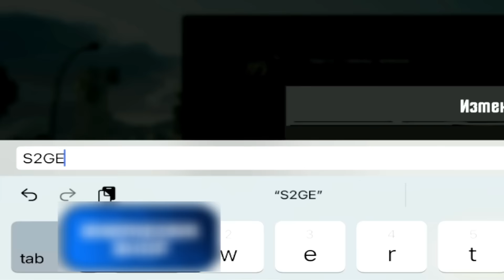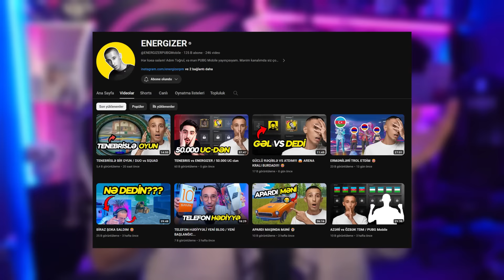ÜNLÜ AZERBAYCANLI YOUTUBER'I S2G'YE TRANSFER ETTİK! 5 YILLIK NİCKİNİ DEĞİŞTİRDİ! | PUBG MOBILE